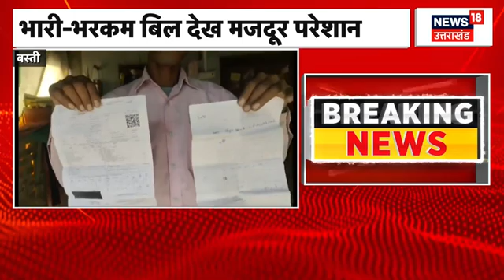Kanpur Rape Case : रेप, हत्या के 4 दोषियों को सजा, आरोपी दंपति ने बच्ची का कलेजा खाया था | Top News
खबर Kanpur से है. जहां पर रेप और हत्या के 4 दोषियों को सजा हुई है. बता दे कि आरोपी दंपति ने बच्ची का कलेजा खाया था, देखिए पूरी खबर